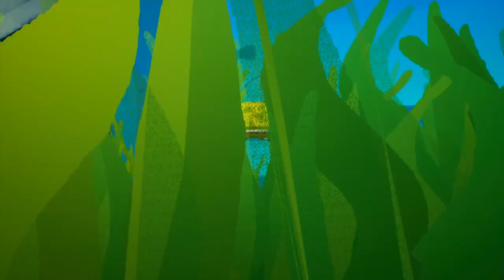Lets Play Battle for Bikini Bottom Rehydrated - Part 13 - Robot Sandy??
Time to take on the first true boss of the game, Robot Sandy!! Hope we survive.